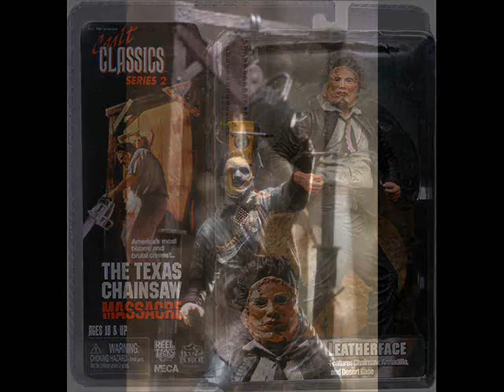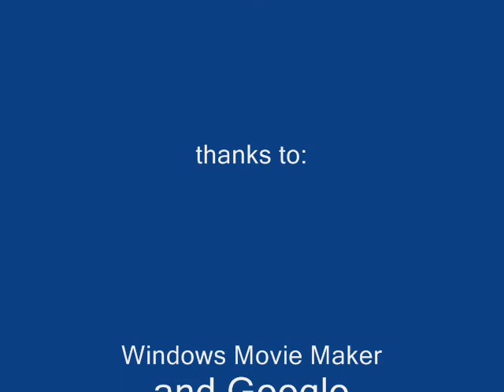Leatherface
Leatherface fro The Texas Chainsaw Massacre